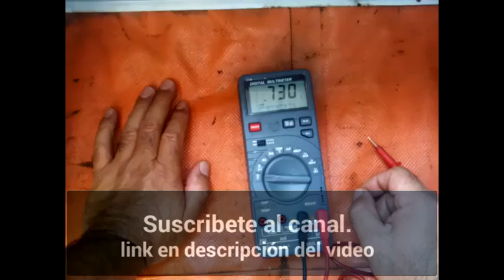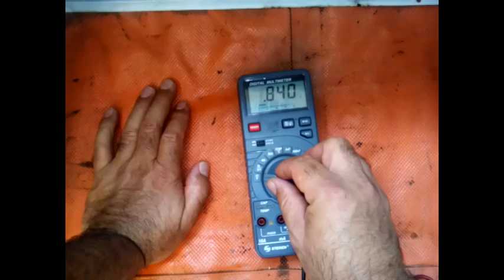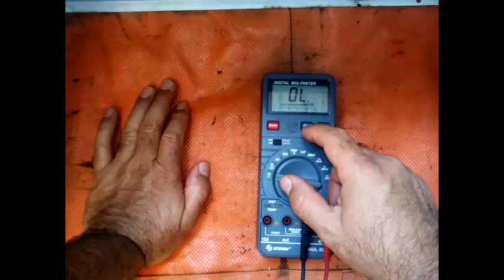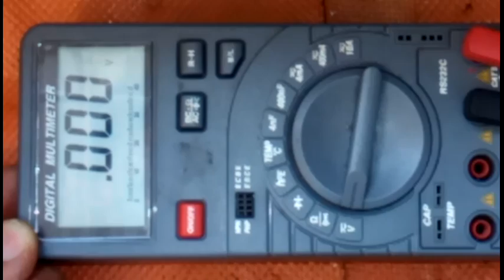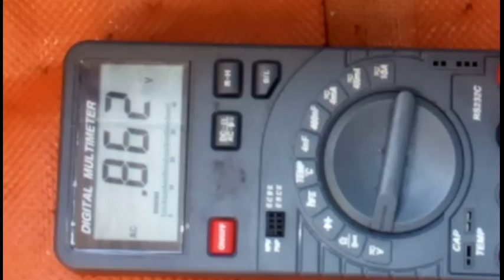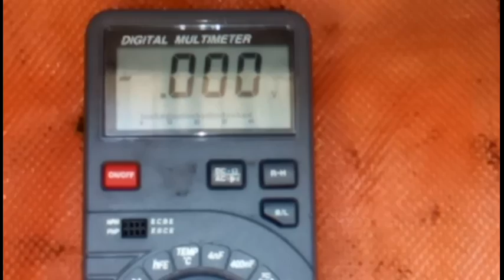Reparar Multímetro Dañado por Alto Voltaje. Tutorial y tips paso a paso, diy, fix, repair...📟🔌🔋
Aquí encontrarás información importante👇👇👇👇👇👇👇👇👇👇 para tu reparación

Proceso de reparación de daño por medición de alto voltaje. Multímetro quedo reparado al 100%.

En este video se describe detalladamente las pruebas necesarias para verificar el correcto funcionamiento del selector de velocidad de licuadora oster de tres velocidades.